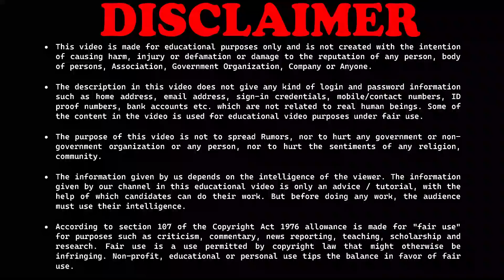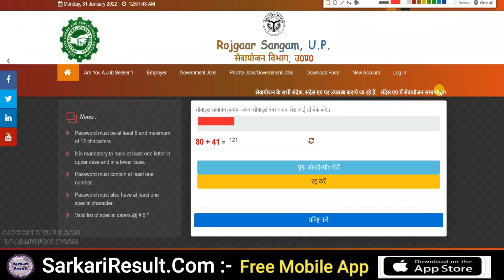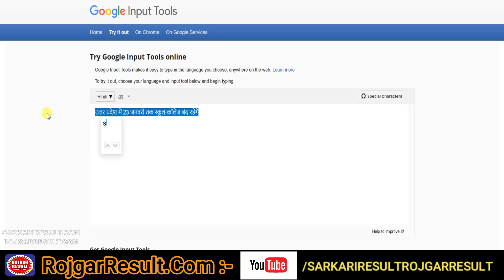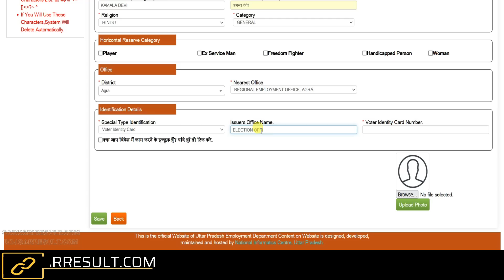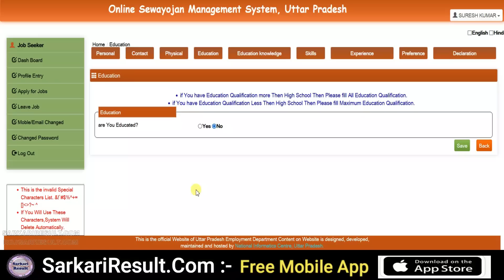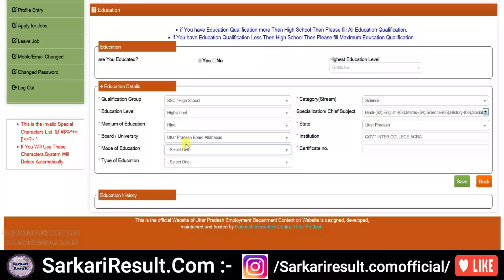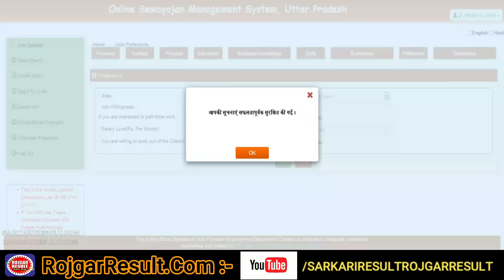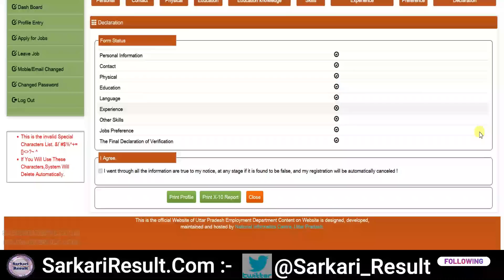UP Sewayojan Registration 2023 | Rojgar Sangam | Online Form | Rojgar Mela 2023 - Sarkari Result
Uttar Pradesh Sewayojan Karyalaya 2023 Apply Online Form
UP Rojgar Sangam Registration 2023 Online Form

Direct Link for UP Rojgar Sangam Sevayojan Karyalaya 2023